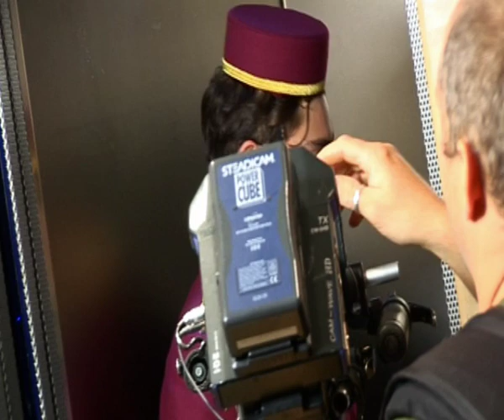Ed Westwick discussing his co starts on The Commuter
Ed Westwick discussing his co starts on The Commuter, on his dream of working with Daniel Craig and getting mistaken for R-Patz